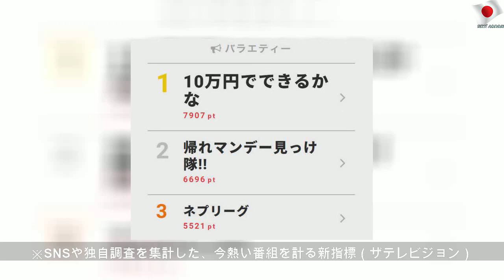HiHi Jets・猪狩蒼弥、飲食店を求めて全力ダッシュで視聴熱第2位にランクイン！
2020年3月18日水曜日
HiHi Jets・猪狩蒼弥、飲食店を求めて全力ダッシュで視聴熱第2位にランクイン！ | Famous School